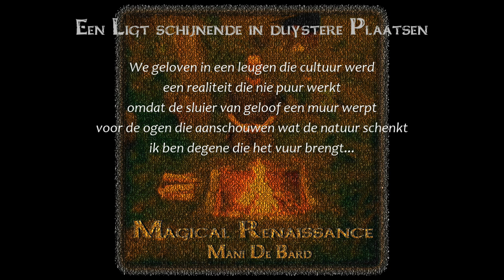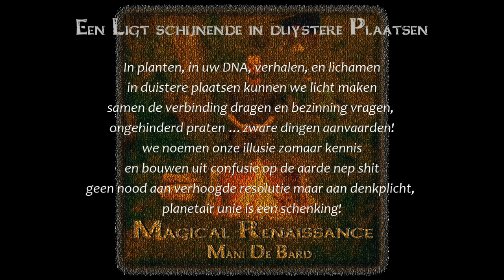4. Een Ligt schijnende in duystere Plaatsen [Album: Magical Renaissance] - Mani De Bard (pagan rap)